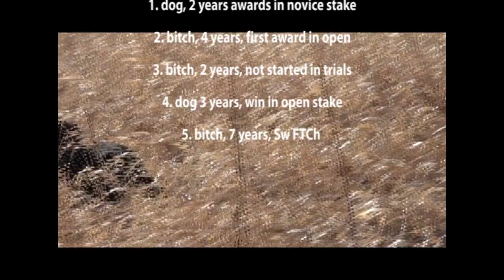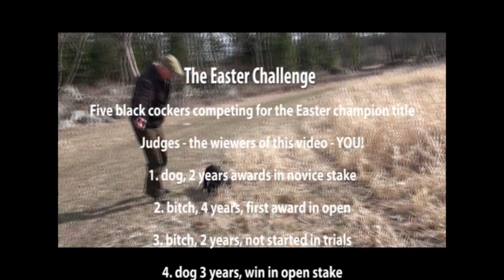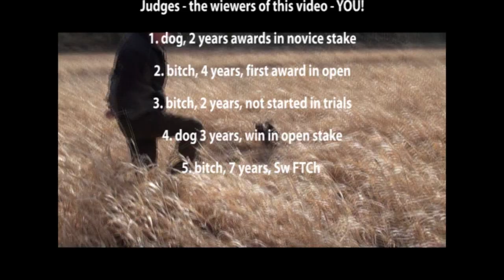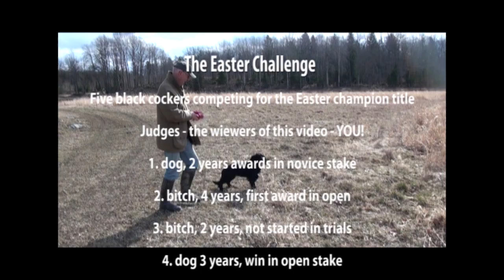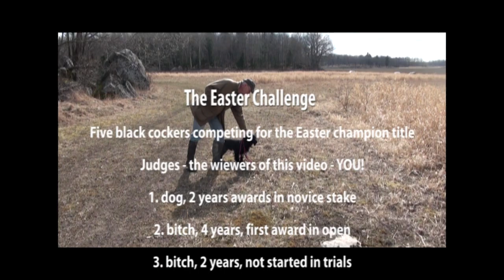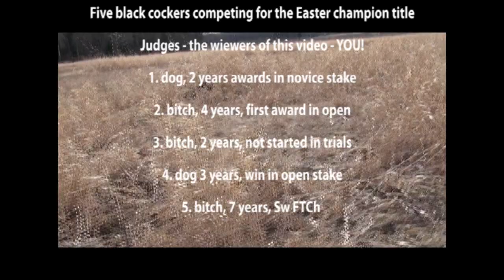EasterCockerChallenge.mpg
Friendly working test for black cockers - with the audience as judges